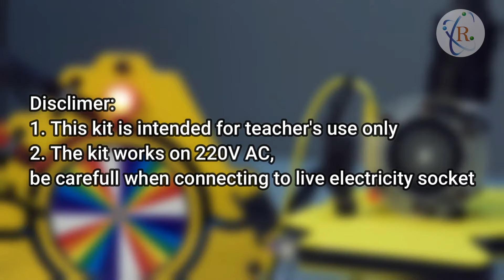Energy Conversions: Water energy to Electric energy conversion